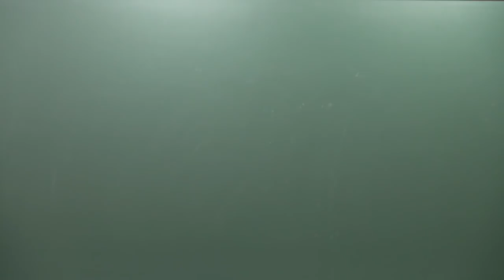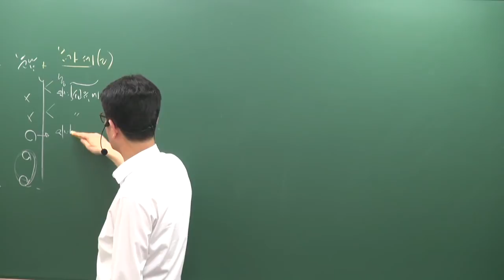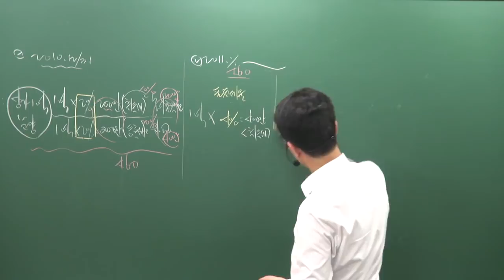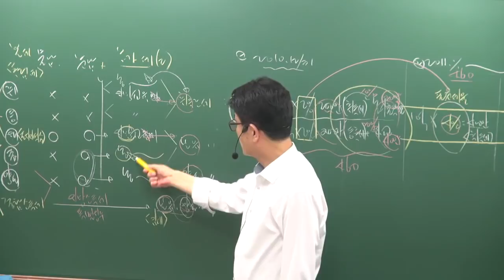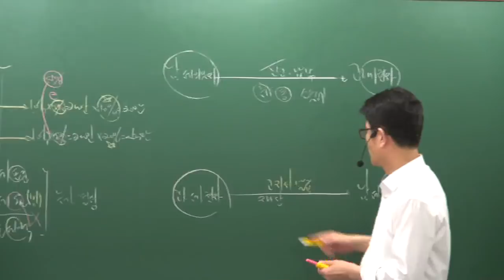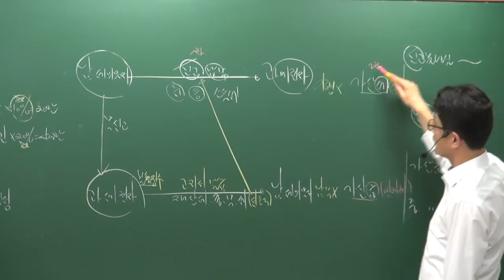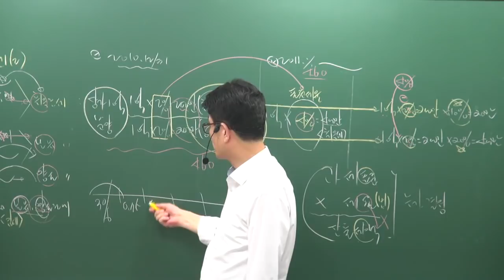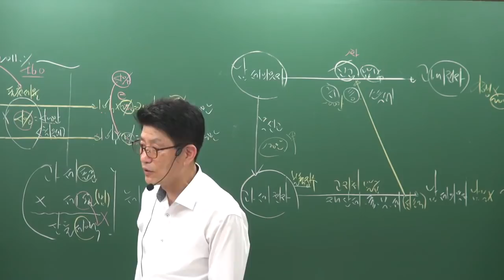[공전무] 2019년 부동산세법 심화이론 5-1